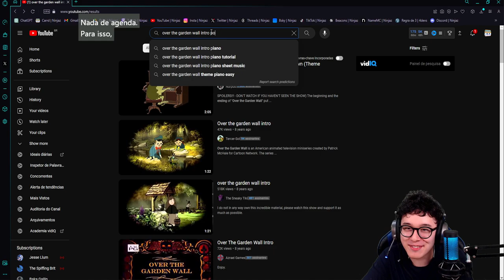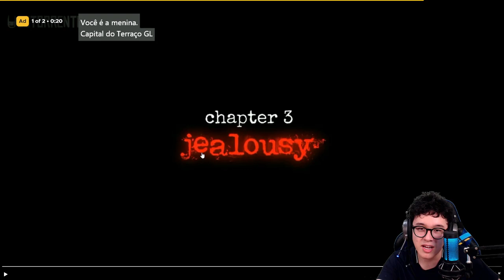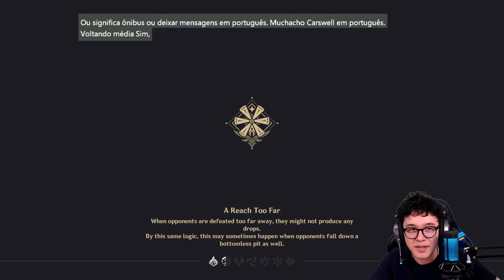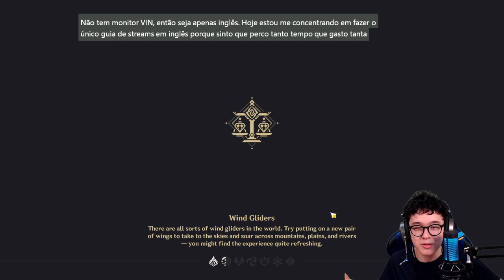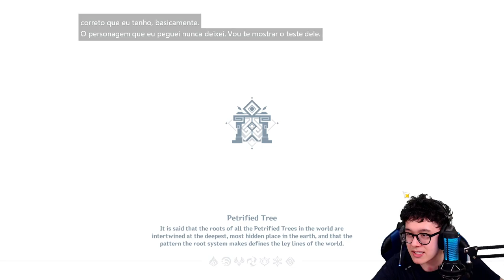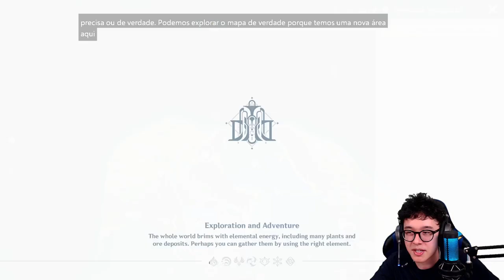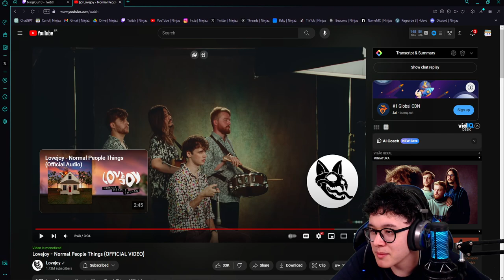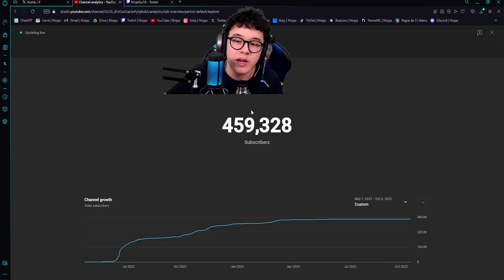🍃 Bilingual stream 61 ✨ IT'S SATURDAY! Let's chatt a little and play Genshin Impact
✨ IT'S SATURDAY! Let's chatt a little and play Genshin Impact